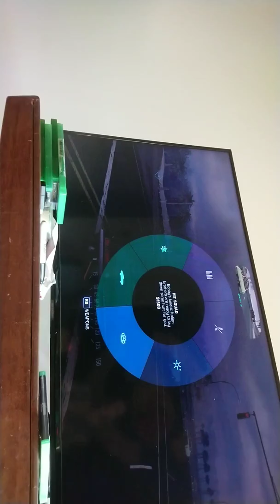Mafia 3 Vito mission s